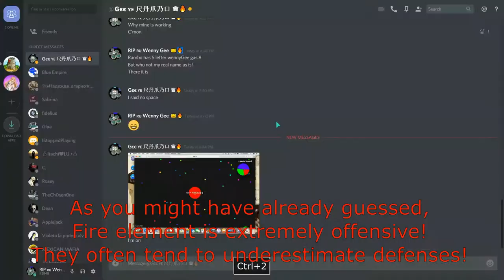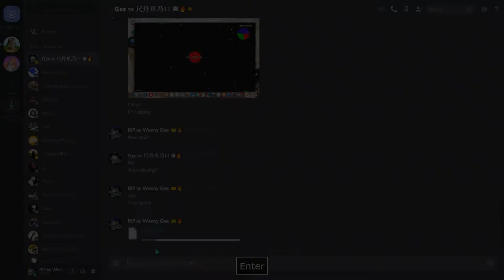Agar.io Teams Mode: Battle of the Elements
Looks like I find myself in Agar.io teams mode servers a little more often again. Here's another humble attempt to a unique approach to share a game I enjoyed playing.

A big thank you to all of my friends, there are too many I cannot list one by one: it is an honor to play with all of you in the same game, in the same maps! ♥

All audio effects used are from Creator Studio.

0:16 - Evening of Chaos by Kevin MacLeod
3:38 - Action Hero by Jingle Punks
5:11 - Wedding Invitation by Jason Farham